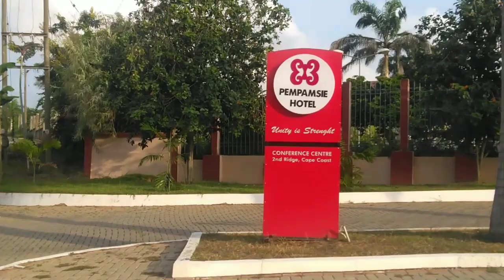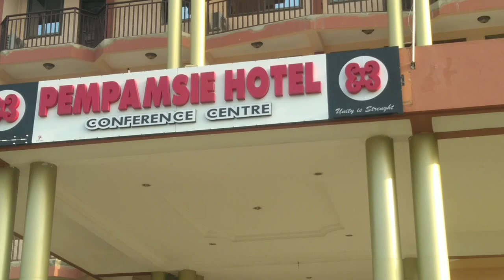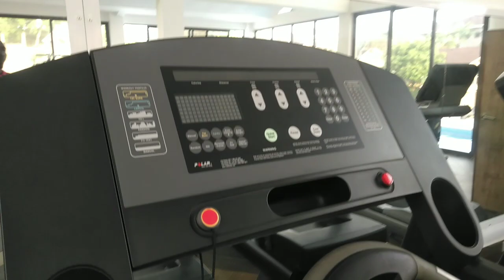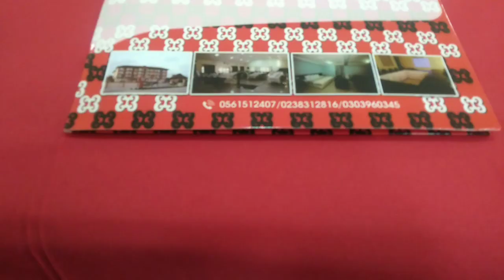PEMPAMSIE HOTEL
PEMPAMSIE
HOTEL & CONFERENCE CENTRE
Pempamsie Hotel is a 2-star accommodation within 12 km of Elmina Castle. Location. The venue is 20 km from Fort Amsterdam. Rooms. Pempamsie Hotel provides guest .
Very spacious place with a large car park for all kinds of vehicles. Good security. Other amenities like football pitch and tennis available.

Popular amenities

Pool Parking free
Breakfast free
Wi-Fi free
Internet Wi-Fi free

Breakfast free

Services
Front desk  24-hour

Full-service laundry

Children
Child-friendly
Pools
Pool
Parking & transport
Parking free
Transfer

Location; 2nd Ridge Cape Coast, Ghana //
Check-in time: 15:00
Check-out time: 12:00